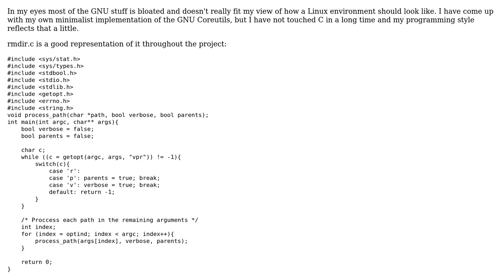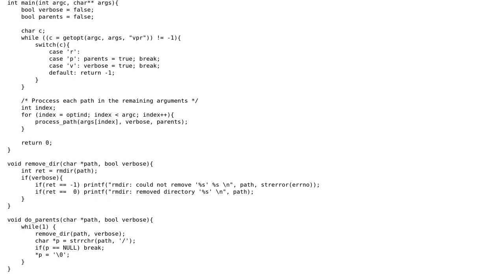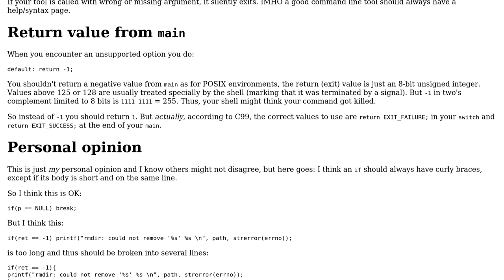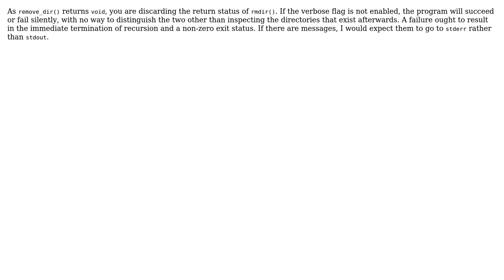Code Review: Minimalistic rmdir (2 Solutions!!)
Code Review: Minimalistic rmdir

With thanks & praise to God, and with thanks to the many people who have made this project possible! | Content (except music & images) licensed under CC BY-SA | Music | Images & others | With thanks to user DarkDust user charly user 200_success and the Stack Exchange Network Trademarks are property of their respective owners. You are responsible for your own actions.